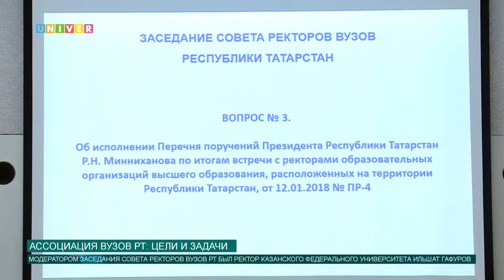Ассоциация вузов РТ: цели и задачи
Перед вузами Татарстана стоят важные задачи, решение которых возможно только благодаря общим усилиям. Именно поэтому сейчас необходимо начать активную деятельность Ассоциации вузов Республики Татарстан. Эта тема обсуждалась на прошедшем Совете ректоров вузов Татарстана.